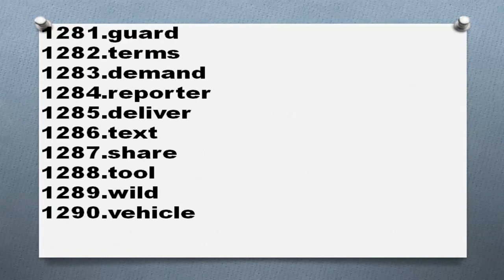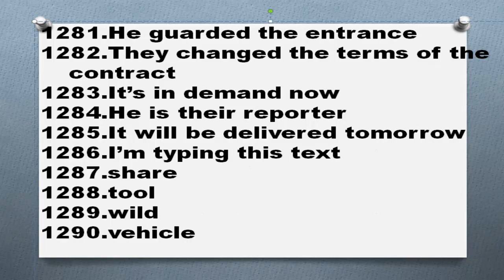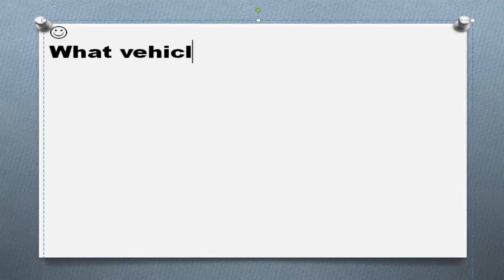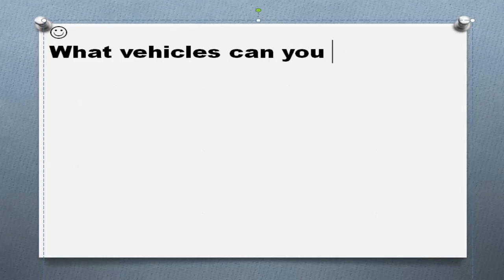5000 английских слов Часть 130 1291 1300